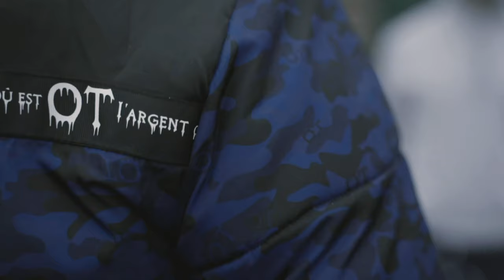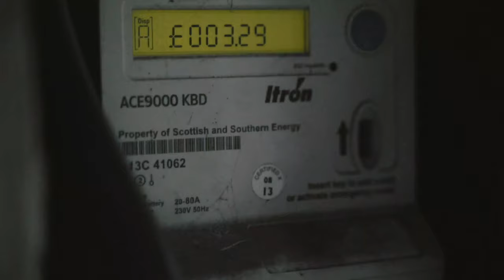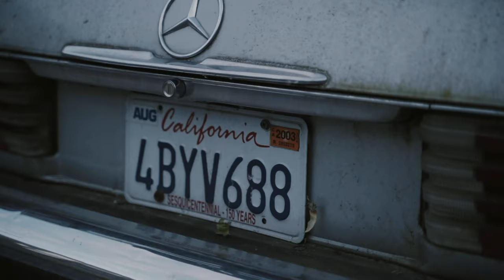FrenchyBando - In The Streets (Music Video)